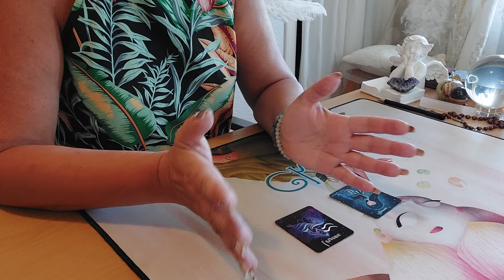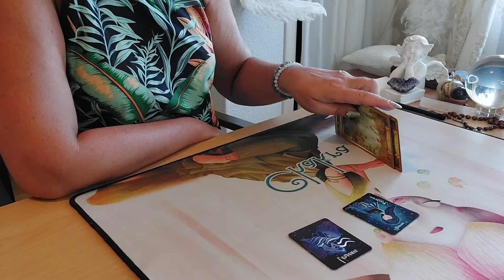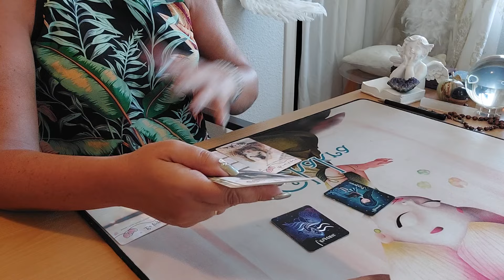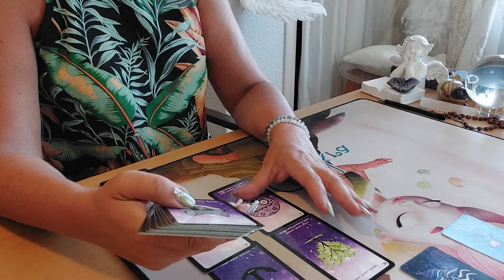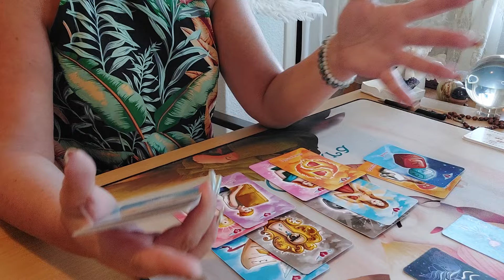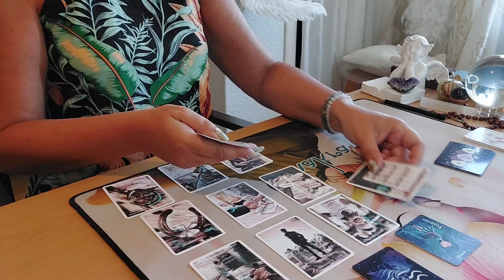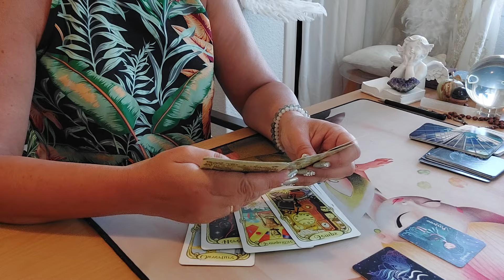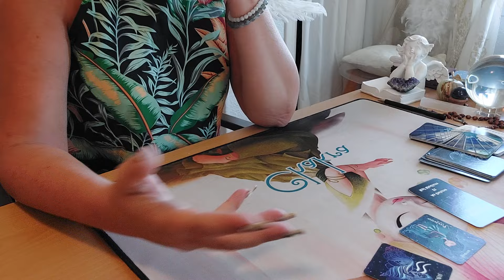Verseau ♒️ du 15 au 31 août 2024 " confrontation nécessaire pour votre Épanouissement "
Guidance Sentimentale et Professionnelle  Verseau ♒️   du 15 au 31 août 2024

Coucou les Verseaux  ♒️ bienvenue à vous !

Merci 💘